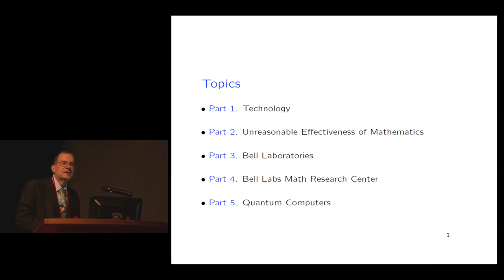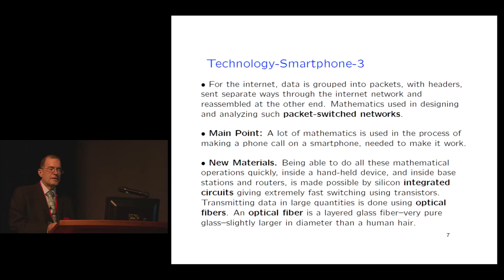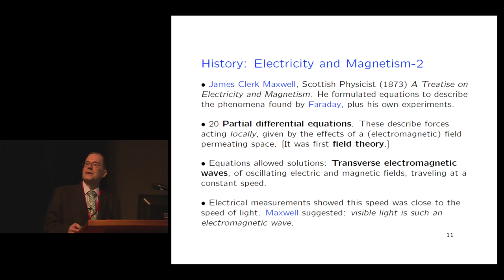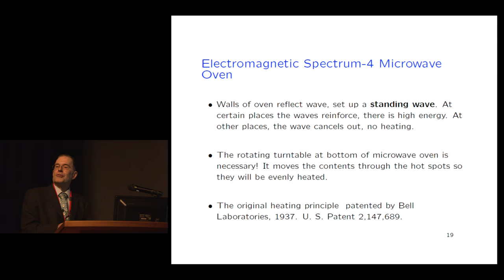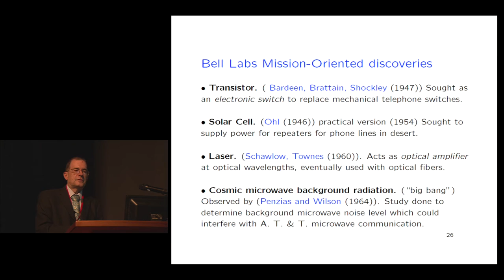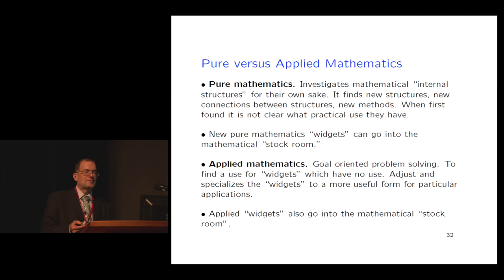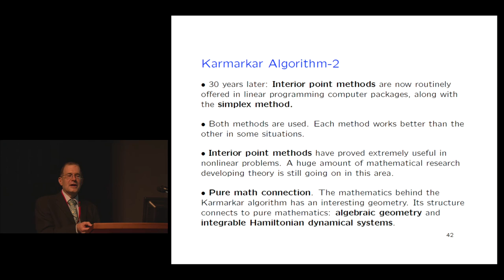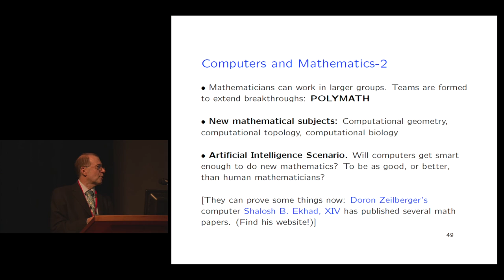第3回 京都大学 − 稲盛財団合同京都賞シンポジウム [数理科学分野]「数学とテクノロジー ―過去と未来」ジェフリー C. ラガリアス 2016年7月10日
第3回 京都大学 − 稲盛財団合同京都賞シンポジウム
2016年7月10日

[数理科学分野]
ジェフリー C. ラガリアス (Jeffrey C. Lagarias)
Human Longevity, Inc.
J. Craig Venter Institute
Synthetic Genomics, Inc.
博士

講演テーマ
「数学とテクノロジー ―過去と未来」

コンピューター、コミュニケーション、インターネットが発展するうえで、数学は重要な補助的役割を果たしてきた。1959年、物理学者の ユージン・ウィグナーは「自然科学における数学の不合理なまでの有効性」という有名な言葉を残している。講演では、製品やプロセスにおいて数学が目に見えないかたちで使用されている例をいくつか紹介し、その有効性がもたらす結果を検証する。また、30年間にわたってベル研究所で産業研究開発を行ってきた経験についてお話しする。さらに、理論的にも実践的にも驚くべき発展につながったベル研究所での数学者を取り巻く環境について説明する。ユニバーサルコミュニケーションと結び付いたコンピューターの力は、より大きな社会での相互作用を変化させてきた。講演では、こうした発展が、数学の実践、数学者の思考、数学者の可能性にどのようにフィードバックされるかについても論議していく。